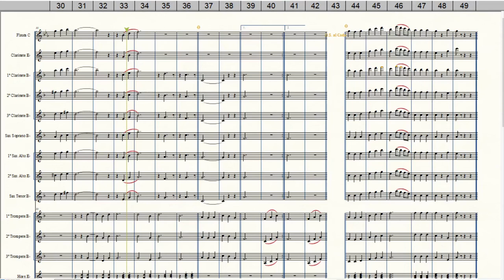Hino de São Francisco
Arranjo de Manoel Ferreira
Editoração de Argemiro Coreia
Equipe do Portal Brasil Sonoro